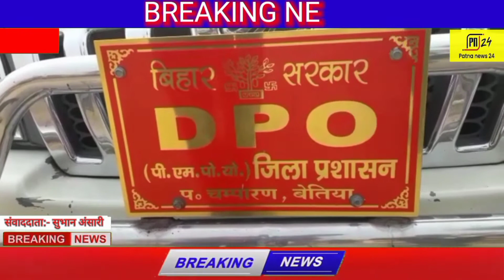बगहा में इंटर परिक्षा को लेकर सातो केंद्रों पर डीपीओ ने किया निरीक्षण।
patnanews24
pn24
newspatna24
24patna news
news24patna patana news 24 p24